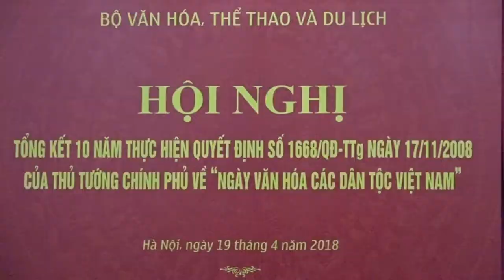Hội thảo ở Đồng Mô - Hội nghị tổng kết 10 năm chặng đường Ngày Văn hóa các dân tộc Việt Nam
Hội nghị tổng kết 10 năm chặng đường Ngày Văn hóa các dân tộc Việt Nam
Toàn cảnh hội nghị tổng kết 10 năm thực hiện Quyết định  số 1668/QĐ-TTg ngày 17/11/2008 của Thủ tướng Chính phủ về “Ngày Văn hóa các dân tộc Việt Nam”. Về dự hội nghị có đồng chí Nông Quốc Tuấn, Thứ trưởng – Phó chủ nhiệm Ủy ban Dân tộc; Đồng chí Điểu K’Ré, Phó trưởng ban Dân vận Trung ương; Đồng chí Trịnh Thị Thủy, Thứ trưởng Bộ Văn hóa Thể thao và Du lịch cùng các vị đại biểu và nghệ nhân đến từ các tỉnh thành trong cả nước.
- Đồng chí Trịnh Thị Thủy, Thứ trưởng Bộ Văn hóa Thể thao và Du lịch phát biểu khai mạc hội nghị tổng kết 10 năm thực hiện Quyết định số 1668/QĐ-TTg ngày 17/11/2008 của Thủ tướng Chính phủ về “Ngày Văn hóa các dân tộc Việt Nam”.
- Bà Nguyễn Thị Hải Nhung, Vụ trưởng Vụ Văn hóa dân tộc, Bộ Văn hóa Thể thao và Du lịch đọc báo cáo tổng kết 10 năm thực hiện Quyết định số 1668/QĐ-TTg ngày 17/11/2008 của Thủ tướng Chính phủ về “Ngày Văn hóa các dân tộc Việt Nam”.
- Tham luận, phát biểu của các ban, bộ ngành Trung ương, các nhà nghiên cứu, các địa phương và nghệ nhân:
+ Phát biểu của Sở Văn hóa Thể Thao và Du lịch tỉnh Lai Châu.
+ Phát biểu của Sở Văn hóa Thể Thao và Du lịch tỉnh Hà Giang.
+ Phát biểu của Sở Văn hóa Thể Thao và Du lịch tỉnh Lào Cai.
+ Phát biểu của Sở Văn hóa Thể Thao và Du lịch tỉnh Tuyên Quang.
+ Phát biểu của Sở Văn hóa Thể Thao và Du lịch tỉnh Điện Biên.
+ Phát biểu của Sở Văn hóa Thể Thao và Du lịch tỉnh Đắk Lắk.
+ Phát biểu của nghệ nhân dân tộc SiLa.
+ Phát biểu của nghệ nhân dân tộc Dao.
+ Phát biểu của nghệ nhân dân tộc Gia Rai.
+ Phát biểu của nghệ nhân dân tộc Ê Đê.
+ Phát biểu của Lãnh đạo tỉnh Sơn La.
- Bài phát biểu của ông Nông Quốc Tuấn, Thứ trưởng – Phó chủ nhiệm Ủy ban Dân tộc.
- Bài phát biểu của ông Lê Quang Anh, Quyền Trưởng Ban Quản lý Làng Văn hóa, Du lịch các dân tộc Việt Nam.
- Đồng chí Trịnh Thị Thủy, Thứ trưởng Bộ Văn hóa Thể thao và Du lịch tổng kết các ý kiến tham luận tại hội nghị tổng kết 10 năm thực hiện Quyết định số 1668/QĐ-TTg ngày 17/11/2008 của Thủ tướng Chính phủ về “Ngày Văn hóa các dân tộc Việt Nam”.
- Đồng chí Điểu K’Ré, Phó trưởng ban Dân vận Trung ương và đồng chí Trịnh Thị Thủy, Thứ trưởng Bộ Văn hóa Thể thao và Du lịch tặng bằng khen của Bộ Văn hóa Thể thao và Du lịch cho các đơn vị và cá nhân đạt thành tích xuất sắc trong việc thực hiện Quyết định số 1668/QĐ-TTg ngày 17/11/2008 của Thủ tướng Chính phủ về “Ngày Văn hóa các dân tộc Việt Nam”.